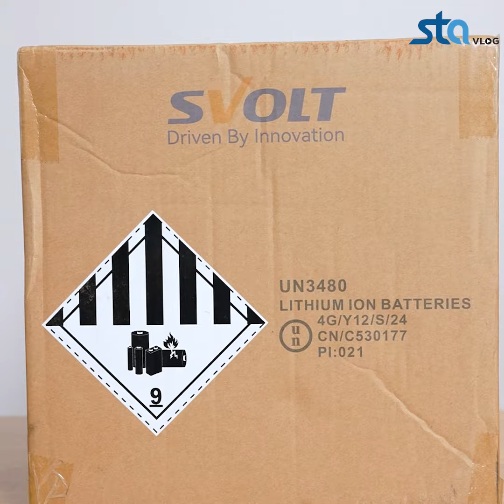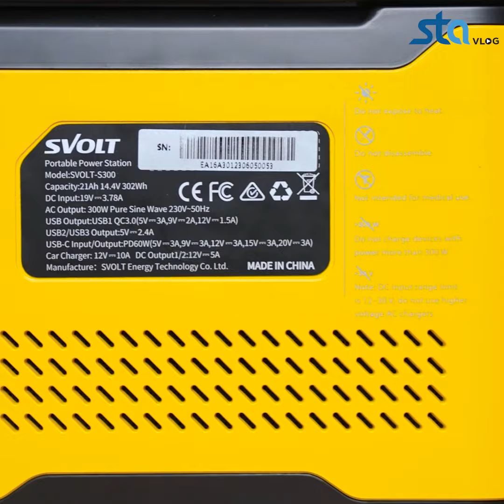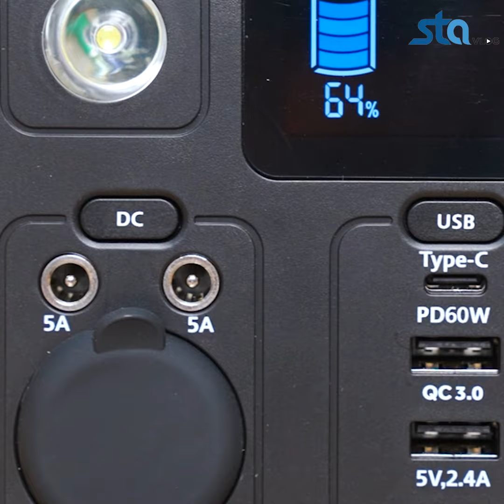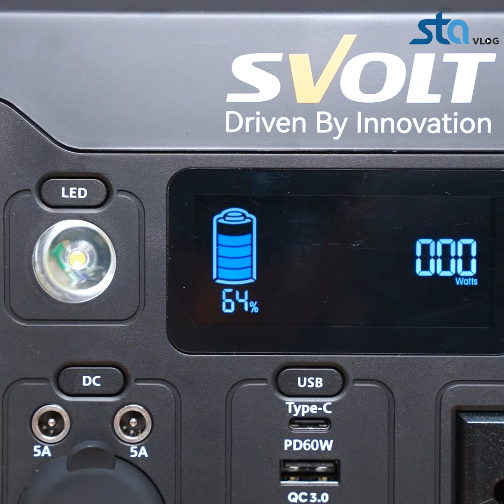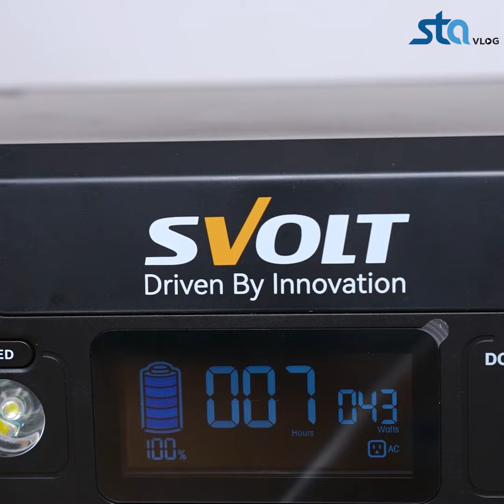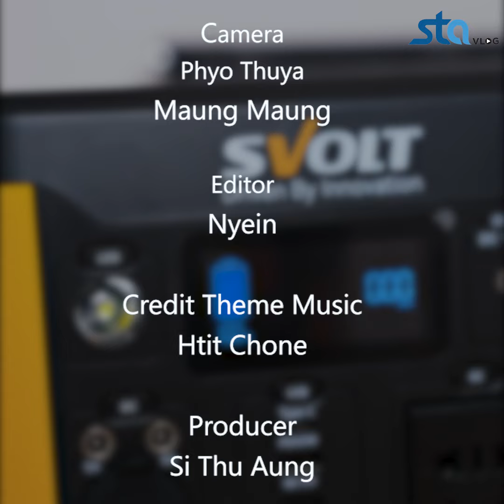တရုတ်နိုင်ငံမှာလေ့လာခဲ့တဲ့ SVOLT ရဲ့ Power station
50watt air cooler ကို ၆နာရီ ဖွင့်လို့တဲ့ SVolt 300watt Power Station